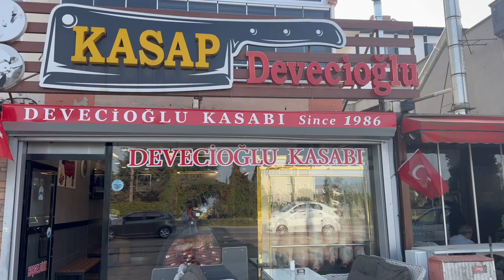Tezgahlarda favori balık somon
Denizlerde balık av sezonu sona erdi. Samsun’da balıkçı tezgahlarında hamsi yerini, somona bıraktı.

Bugün itibariyle başlayan av yasağının ardından balıkçılar teknelerini Karadeniz’den çıkardı. Kıyı balıkçılığı yapan küçük ölçekli balıkçılar ise yasaktan muaf olacak.

Bu sezonu hamsi yılı ilan eden balıkçılılar, vatandaşların bu sene hamsiye doyduğunu belirtti. Vatandaşlar ise hamsinin boyutundan pek memnun olmasalar da hamsiyi almaktan

vazgeçemediklerini söyledi.